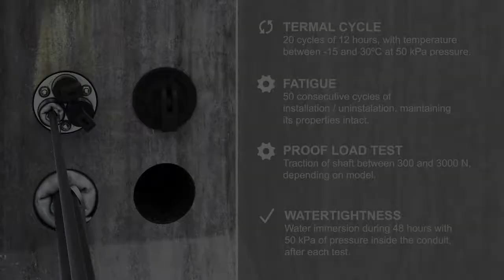KONEKT TELECO-DUCT PLUG - TO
Used to gradually seal the empty conduits forthe underground cabling and avoid the intake of water, mud, dirt ortoxic and explosive gases, rodents or other animals.

DIAMETERS: from 35 mm to110mm,supporting a minimum internal pressure in all cases of 50 kPa.

FEATURES

-Quick and easy, saving installation time as well as uninstalling installation.
-Different models to suit the diameter of the duct from 32mm to 110 mm.
-Reusable, once uninstalled can be installed again as many times as needed..
-Minimum useful life 20 years.
-Our duct guarantees a reliable and safe installation for many years.
-It is the one DUCT PLUG approved and used by Telefónica Company of Spain.

USES

-Sealing for plastic conduits, metal and even cement
-Watertightness assured supporting minimum internal pressure of 50 KPa.